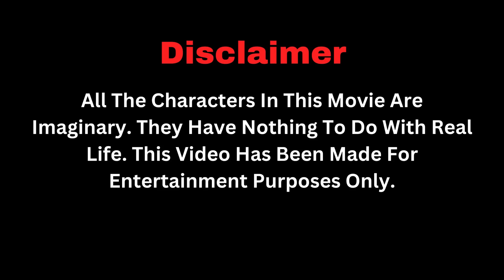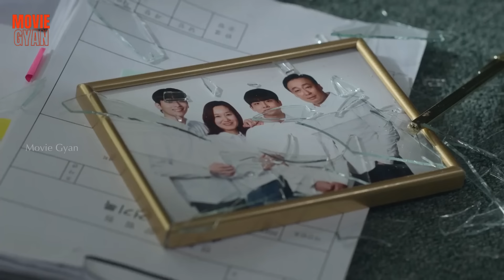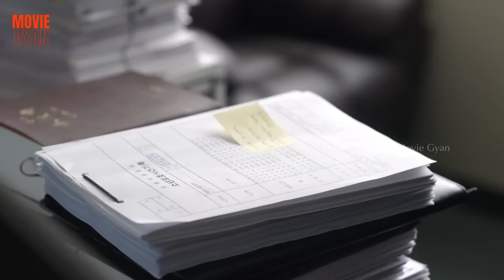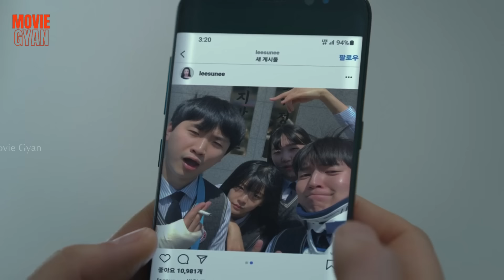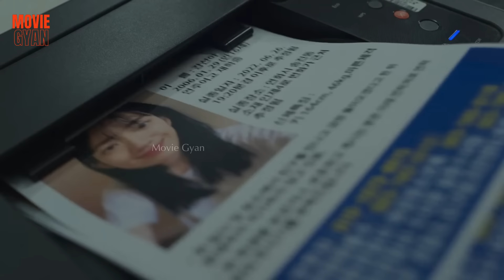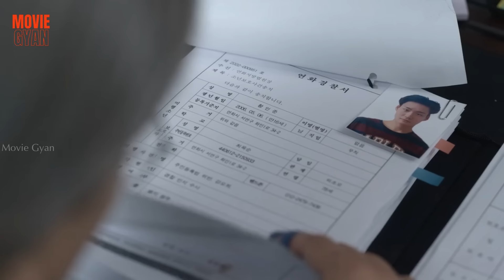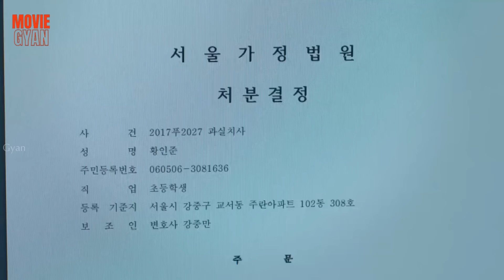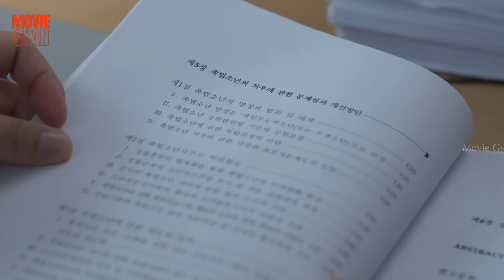Due To A Korean Law Children Take Advantage Of To Commit Crimes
Movie Name :- Juvenile Justice 2022

movie explanation in hindi, Juvenile Justice Explained In Hindi, Juvenile Justice Explanation In Hindi, Juvenile Justice 2022 Hindi, Juvenile Justice Trailer In Hindi,

Credit(s)

Genre Legal drama
Written by Kim Min-seok
Directed by Hong Jong-chan
Starring
Kim Hye-soo
Kim Mu-yeol
Lee Sung-min
Lee Jung-eun